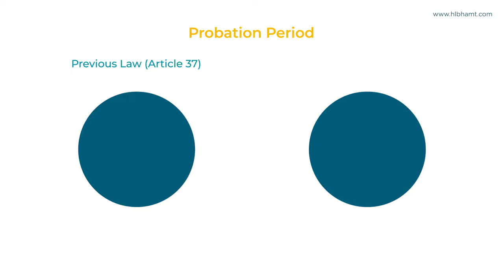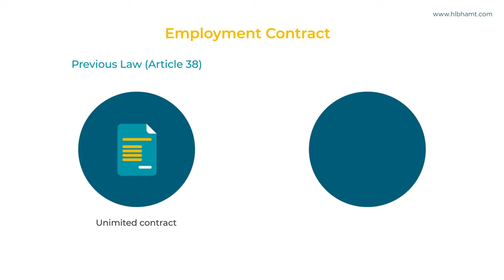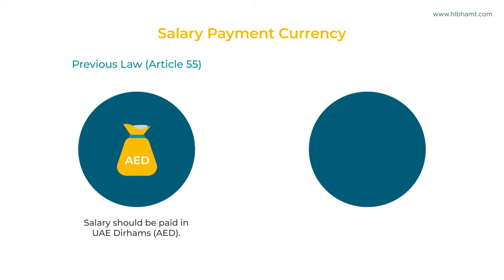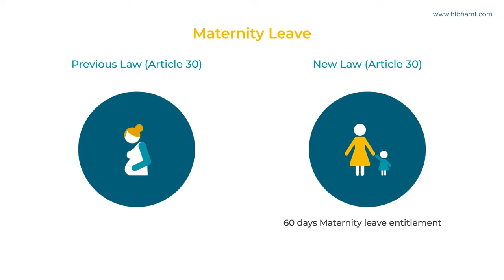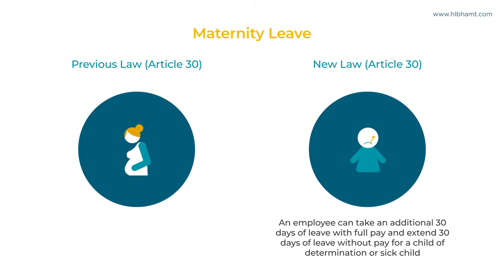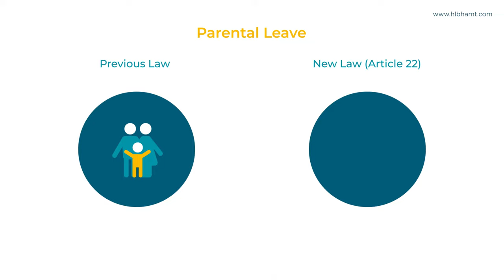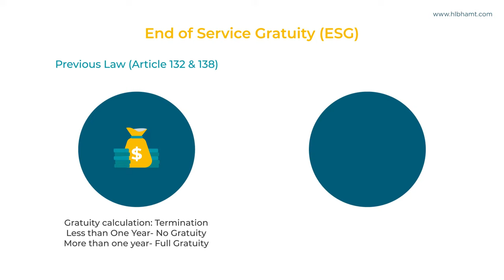New UAE Labour Law Explained | UAE Introduced New Labour Law Effective From February 2022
In this video, you will get insight to the new labour law effective from 2nd February 2022 UAE.